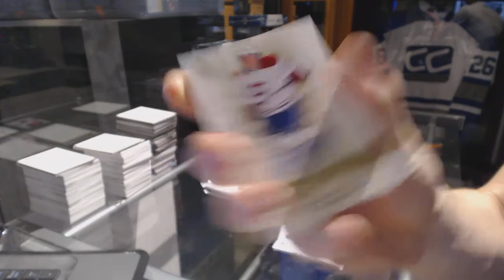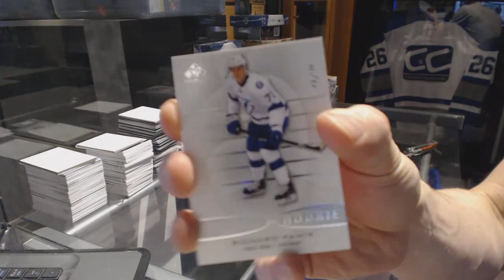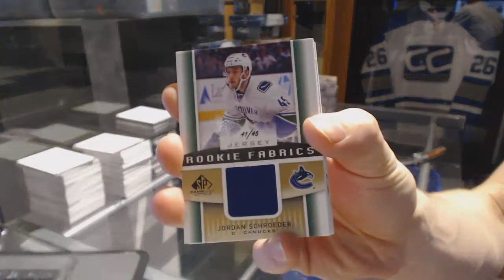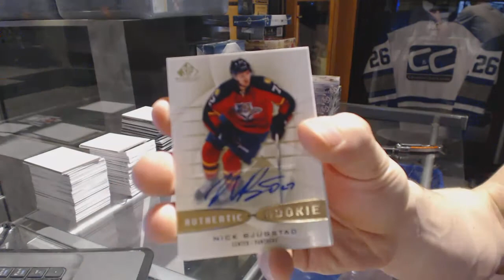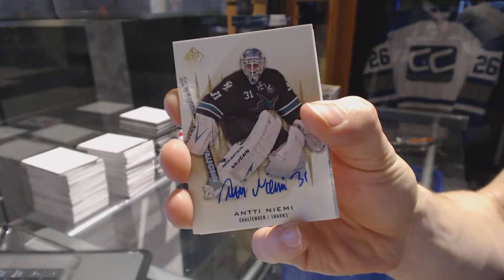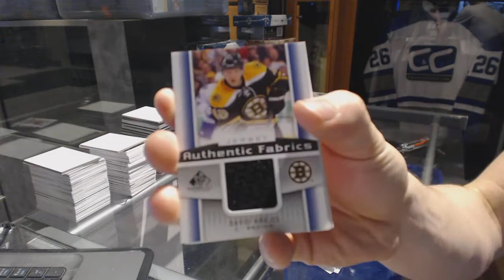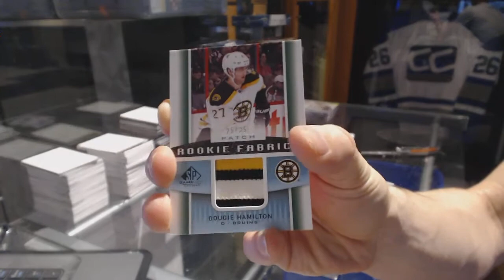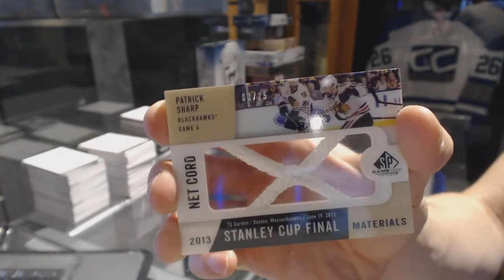13-14 Upper Deck SP Game Used 8 Box Hockey Case Break - C&C GB #6704